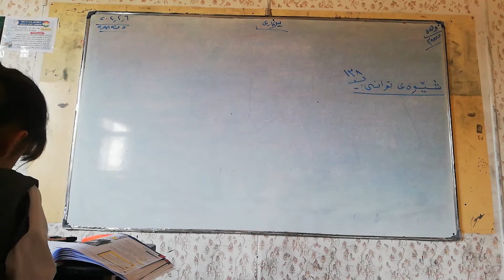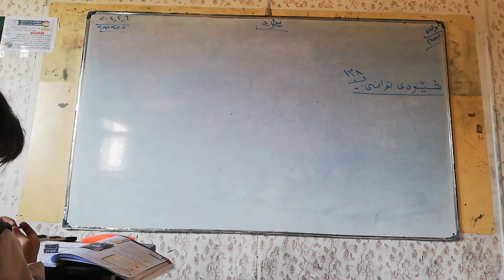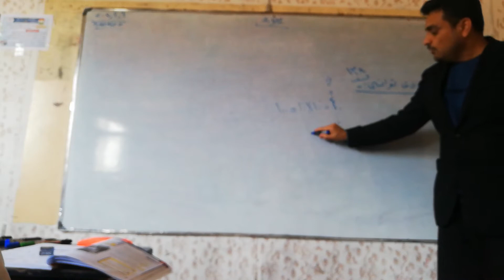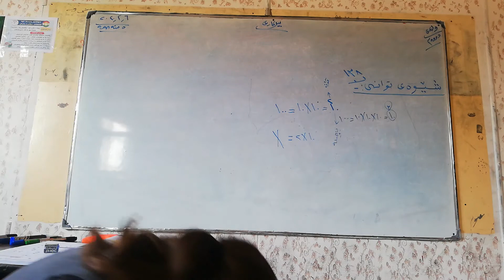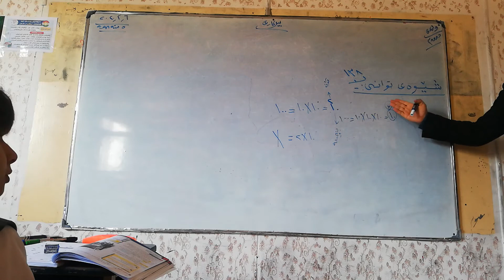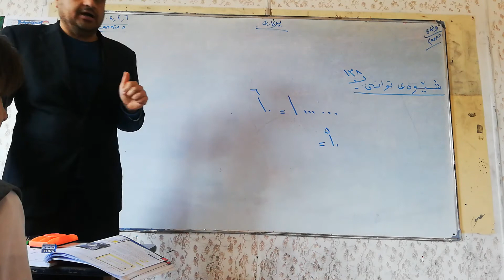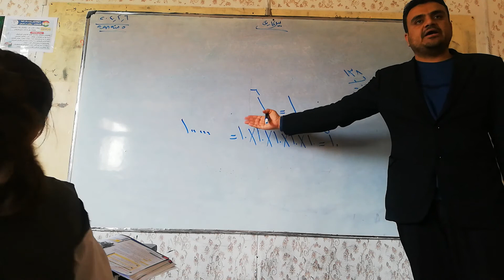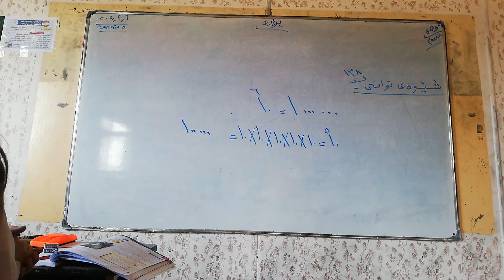شێوەی توانی پۆلی پێنجەم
توان لا 138